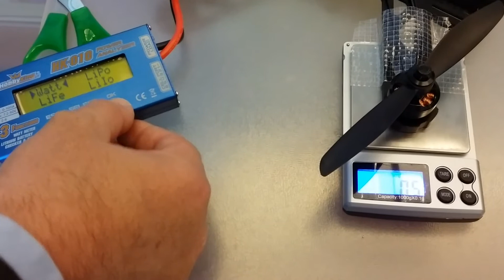Thrust test with Afro12A, Cobra 2204 1960Kv@4S and HQ 6x45...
about 930gr x 17.2A with bh 13.1